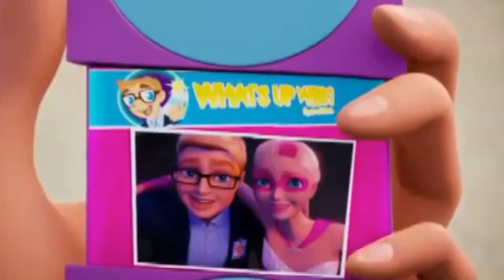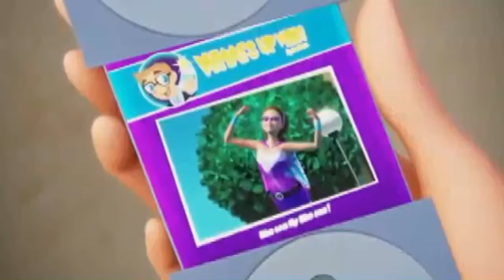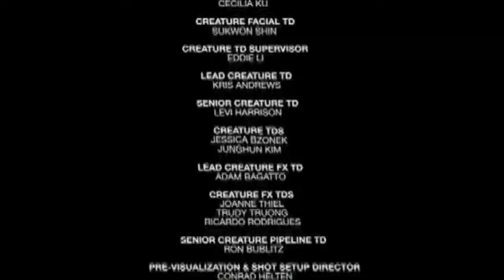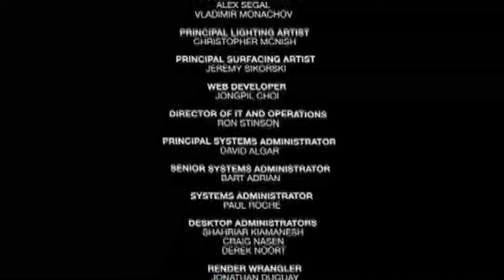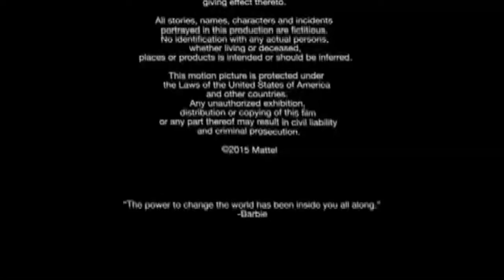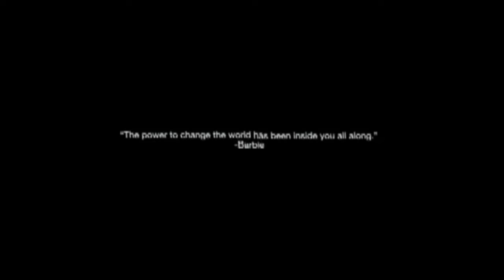Barbie™ in Princess Power 2015 Animation Movies movie children Full HD 2015 Official